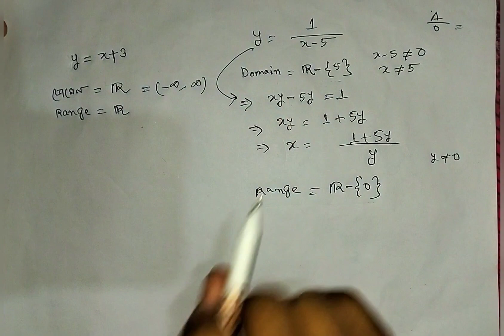domain range of a function||ফাংশনের ডোমেইন রেঞ্জ